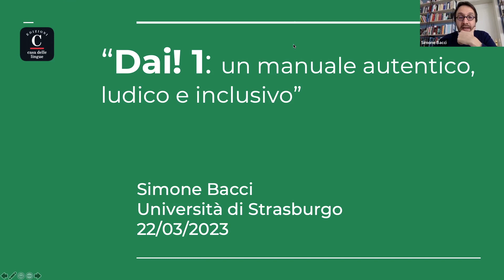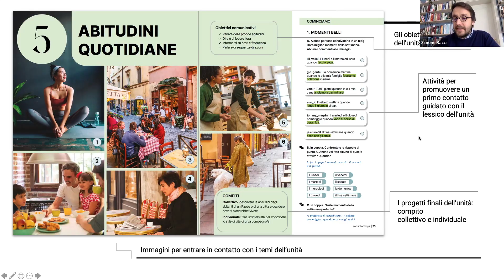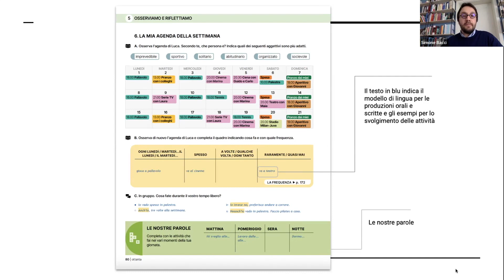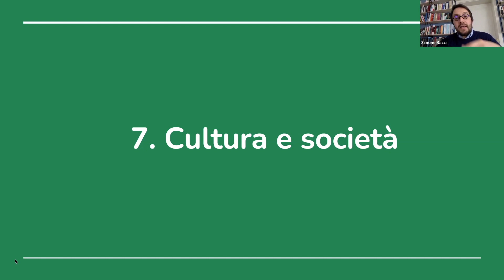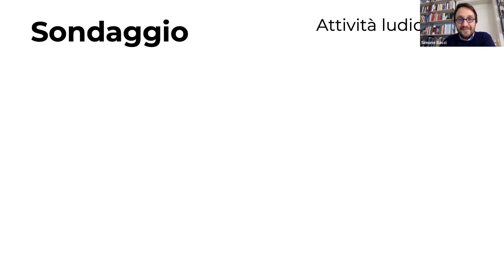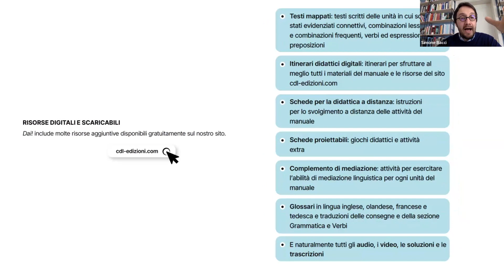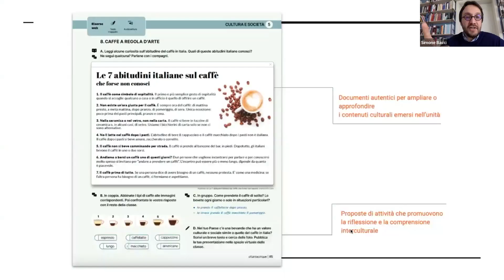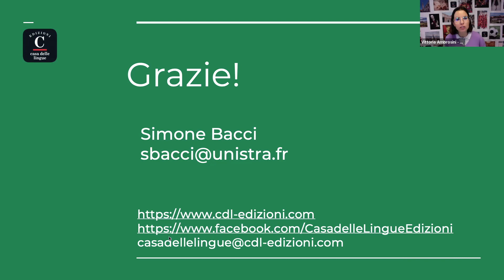Webinar 22 marzo - Dai! Un manuale autentico, ludico e inclusivo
In questo webinar Simone Bacci (università di Strasburgo) presenta il nuovo manuale di Casa delle Lingue